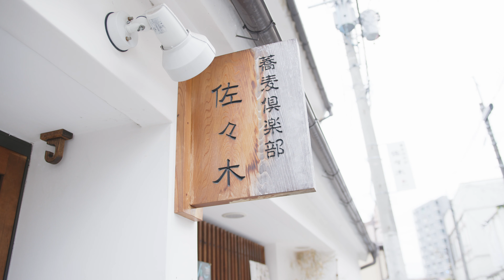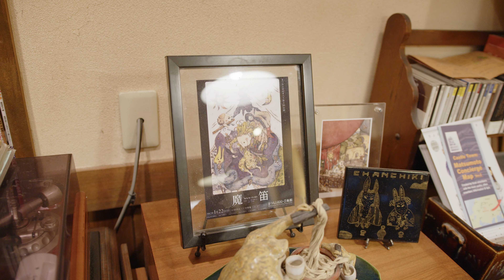【フェス談】 秋本奈緒美×大月秀幸×内田紳一郎②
蕎麦倶楽部佐々木さんをお借　りして、大先輩の秋本奈緒美さん、大月秀幸さん、内田紳一郎さんに【フェス談】していただきました。
今回はその第２弾。
お話が始まると、もうすでにお芝居のような空気がふと生まれます。

蕎麦倶楽部佐々木
食べログサイト↓

「西の人気者」
公演日時
10月08日(金) 19:00
10月09日(土) 13:00
10月10日(日) 14:00
10月11日(月) 13:00
会場
上土劇場
原作
ジョン・ミリントン・シング

演出・潤色・美術
串田和美

出演
秋本奈緒美　荒井正樹　伊藤延子　内田紳一郎　大月秀幸　奥萌　串田和美　串田十二夜
菅沼旭人　髙木友葉　竹川絵美夏　田村真央　堀田康平　吉谷弦　（50音順）

補注
※U18(18歳以下)チケットは、当日年齢証明書をご提示下さい。
チケット(税込)
【整理番号付き自由席】一般￥4,000　Ｕ18￥2,000

８月７日(土)

スタッフ
照明：齋藤茂男　音響：市來邦比古　衣裳：生田志織　演出助手：長町多寿子
舞台監督：福澤諭志　プロデューサー：小川知子

主催
(一財)松本市芸術文化振興財団

後援
松本市/松本市教育委員会

企画制作
まつもと市民芸術館

「ワタシの青空　西遊記異聞」
公演日時
10月11日(月) 19:00
10月14日(木) 17:30
10月15日(金) 17:00
会場
信毎メディアガーデン

構成・演出
加藤直

出演
秋本奈緒美　内田紳一郎　大月秀幸　加賀凪　下地尚子　武居卓　田村真央　中田翔真
引間文佳　細川貴司　(50音順)

演奏
木村おおじ(Dr)　小林創(Pf)

チケット(税込)
【全席自由】一般￥3,000　小学生以下￥500　3歳未満膝上鑑賞無料

8月21日(土)

主催
公益社団法人日本芸能実演家団体協議会、（一財）松本市芸術文化振興財団

企画制作
まつもと市民芸術館、TCアルプ

制作協力
K Productions

「ジョンとジョー」
公演日時
10月13日(水) 17:30
10月14日(木) 17:30
10月15日(金) 17:30
10月16日(土) 17:30
会場
スイート縄手本店

【キャストＡ】内田紳一郎　大月秀幸　木村おおじ(ドラム)　小林創(ピアノ)
【キャストＢ】串田十二夜　吉谷弦　Alan Patton(アコーディオン)

10月13日(水)17:30【キャストＡ】
10月14日(木)17:30【キャストＢ】
10月15日(金)17:30【キャストＢ】
原作
アゴタ・クリストフ戯曲集『怪物』より

翻訳
堀茂樹

演出
串田和美

チケット(税込)
【全席自由】一般￥2,000　小学生以下￥500　3歳未満膝上鑑賞無料

8月21日(土)

制作協力
K Productions
10月16日(土)17:30【キャストＡ】